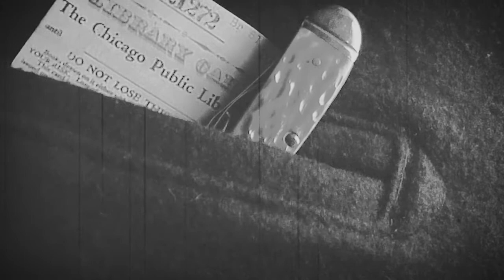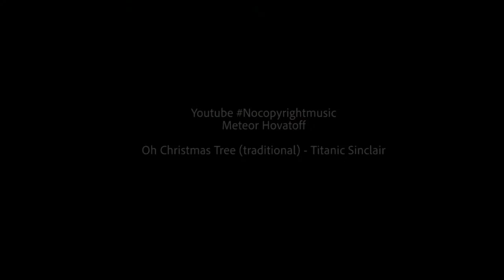The Balloonatic is lost on the Great Lakes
A message found in a bottle from the most famous balloonist ever lost on Lake Michigan. Professor Donaldson regularly flew journalists who brought his adventures free advertising. His final flight was fatal for not only himself, but the newspaperman that won a contest for his place in the basket. Read more in Bottled Goodbyes available at your favorite dive shop, museum or book store. If you can't find it there use or shipwreckpodcast.com